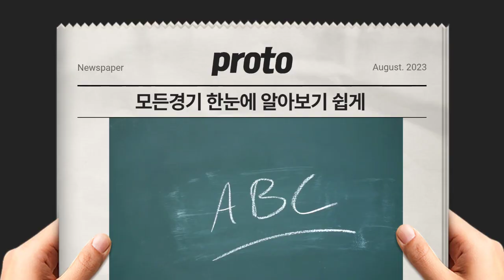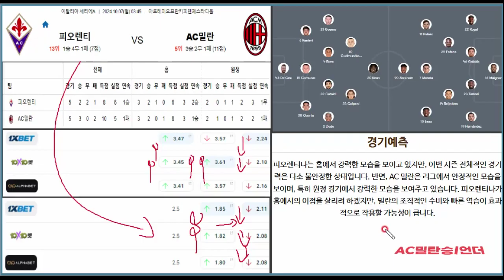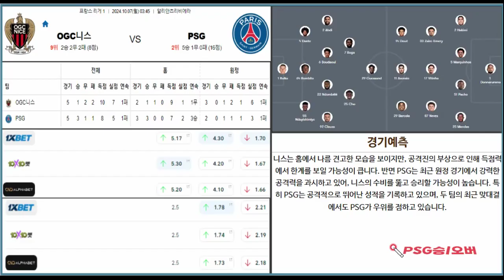[프로토분석 / 축구승무패] 하정욱위원 10월07일 "리그앙&세리에A" OGC니스 vs PSG / 피오렌티나 vs AC밀란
좋아요 / 구독은 제가 방구석에서 프로토 분석만 할수있는데 많은 도움이 됩니다.

프로토 전문 정보방 입장문의
카톡링크 ←링크를 클릭시 24시간 상담가능

공은 둥글고 스포츠에는 정답이 없습니다. 하지만 저는 정답에 가장
근접할수 있는 자료와 데이터를 토대로 정밀하게 분석해서 공유해드리고
있습니다. 자신의 감을 믿고 건방지게 배팅하시면 또 부러지게 되있습니다.

분노배팅은 시드를 감소 시킬뿐 입니다. 위 전달내용을 항상 상기하시고,
보다 풍요롭게 프로토 생활 하시기 바랍니다. 여러분의 건전한 스포츠토토 생활에
많은 보탬이 되도록 노력하겠습니다.